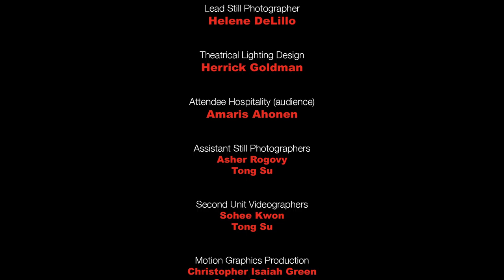TEDxFultonStreet 2014 Recap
This all-day conference connected an audience of entrepreneurs and innovators, with 28 world-class presenters - including: the winner of 25 Tony Awards, the winner of 2 Emmy Awards, a Grammy Nominee, a Black Panther, a Digital Attacker, a Hostage Negotiator, the former Managing Editor of Forbes Magazine, a TV Shopping Icon and Business Leader, a Tibetan Lama, a crusader against Human Trafficking, a star of ABC's "Shark Tank", a curator of 19th-century technology, an Architectural Historian, the structural engineer who built the Fulton Center 'oculus' sky-mirror array, a Digital Dating entrepreneur, a Conceptual Artist, a Theoretical Particle Physicist researching 'dark photons', a 'Big Data' technologist, a bestselling entrepreneurship author, and more incredible presenters.